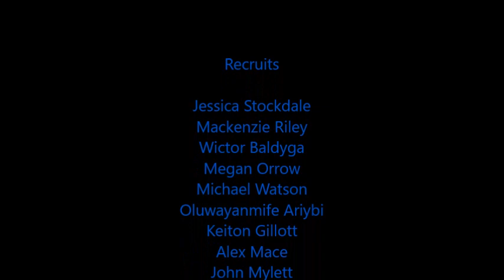Enrolment of Intake 02 19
Time lapse of the enrolment evening and presentation of the regional commandants commendation